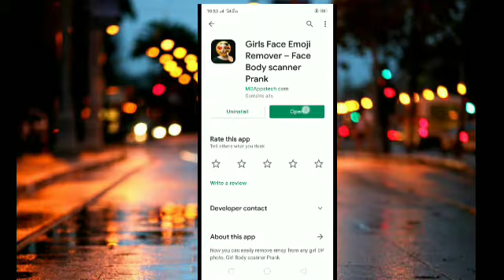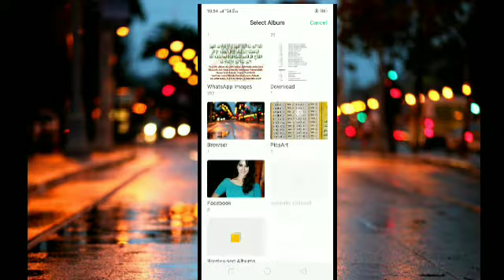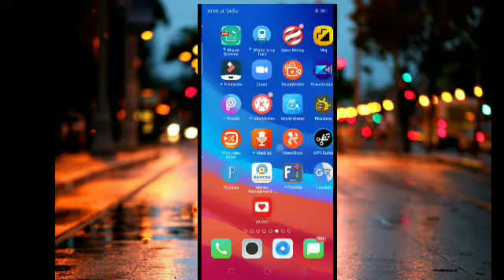How to Remove Emoji From Photo- Photo se emoji kaise hataye- Remove Emoji From picture F & W Status